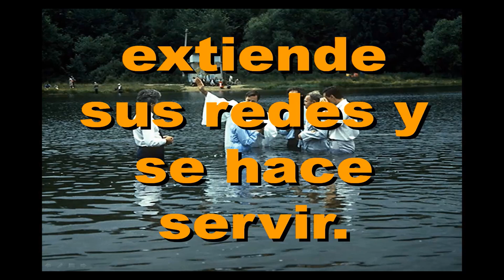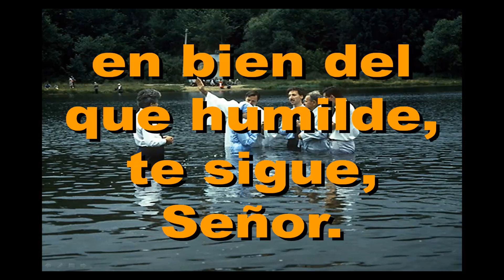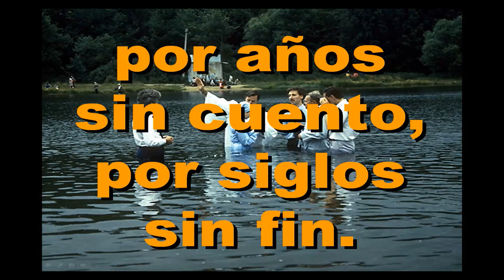Himno 341 Aparte Del Mundo